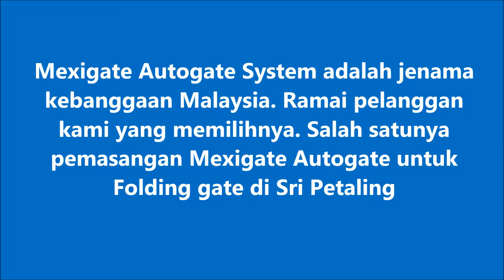Mexigate Autogate System Malaysia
33, Jalan Puteri 1/8, Bandar Puteri Puchong, 47100 Puchong, Selangor.

Mexigate Autogate System adalah jenama kebanggaan Malaysia. Ramai pelanggan kami yang memilihnya. Salah satunya pemasangan Mexigate Autogate untuk Folding gate di Sri Petaling.

33, Jalan Puteri 1/8, Bandar Puteri Puchong, 47100 Puchong, Selangor.